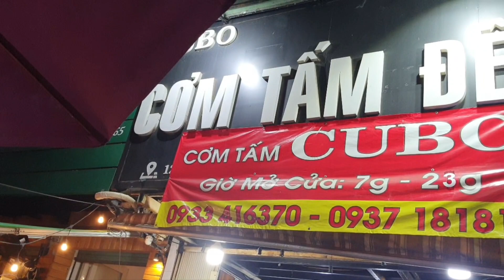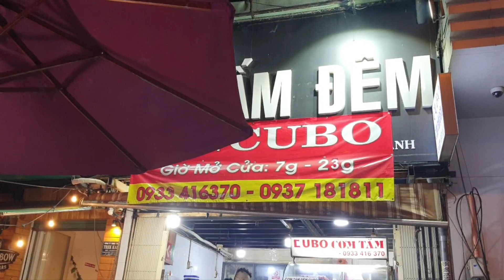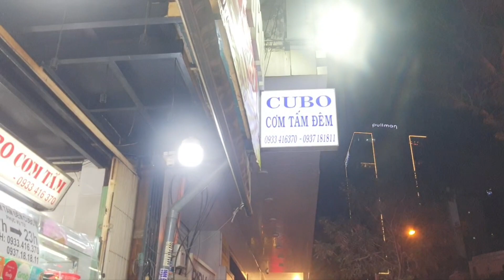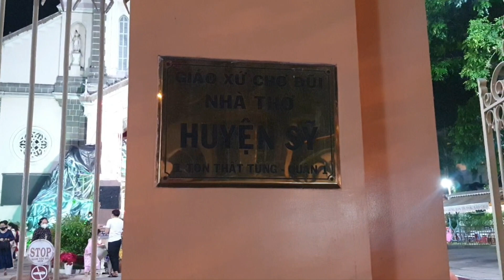Cơm sườn CuBo nổi tiếng quận 1: Nước mắm đậm đà, Ớt cay đã, Sườn thơm, Canh khổ qua ngon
122 Nguyễn Cư Trinh quận 1
7 giờ sáng - 11 giờ đêm